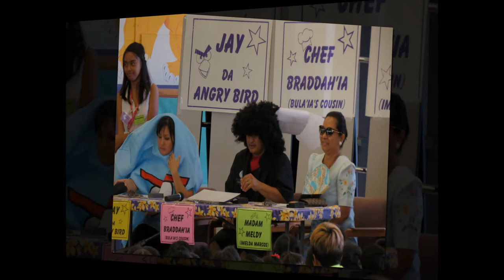Kalihi Waena Ohana 2014-17